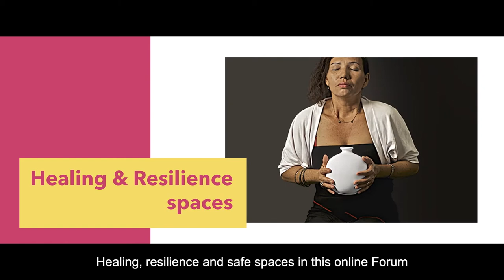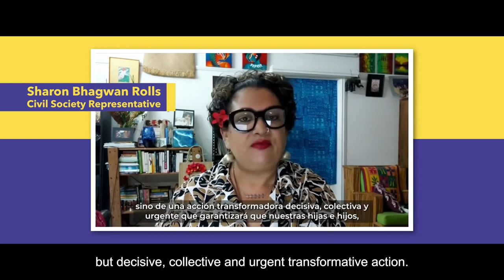Looking back at the Generation Equality Forum in Mexico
The Generation Equality Forum kicked off in Mexico City on March 29-31, 2021. This major event achieved commitments and actions from multiple stakeholders.

And register here to attend the next stage of the Forum online in Paris 30 June - 2 July